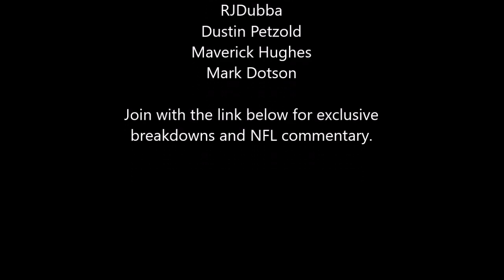Maximum Football 19 - More Than Just College Dynasty